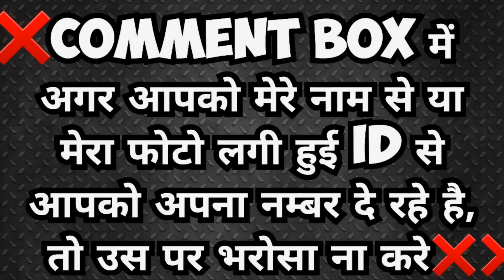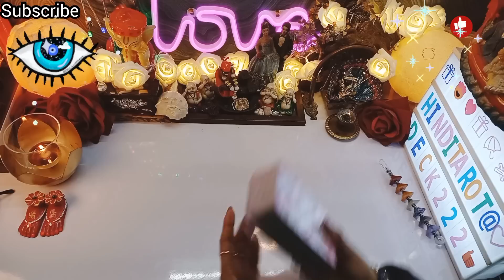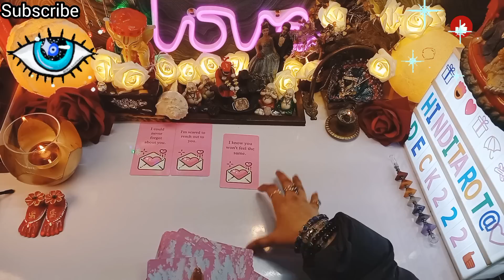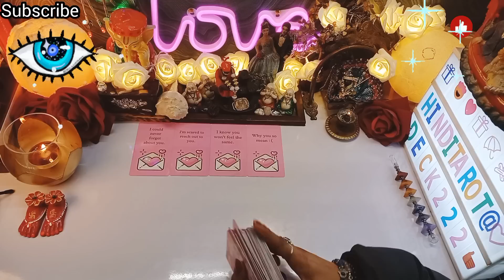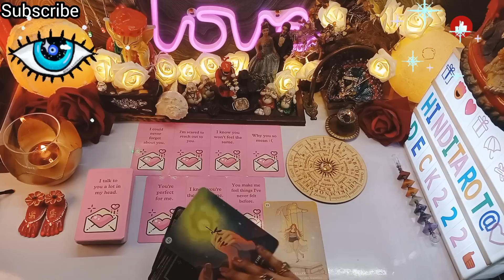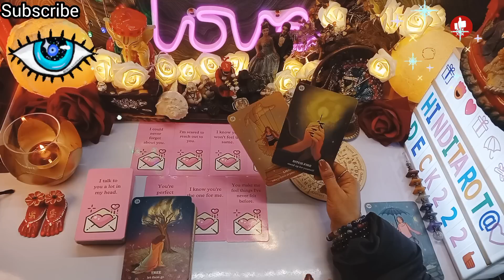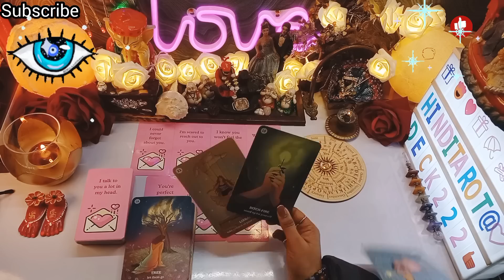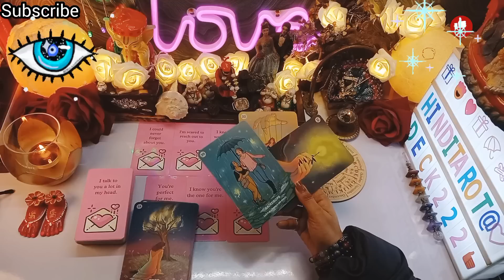UNKE MORNING THOUGHT TAROT CARD READING IN HINDI TODAY TIMELESS🧿CANDLE WAX READING HINDI TAROT 222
आज सुबह उन्होंने आपको लेकर क्या सोचा🫢UNKE MORNING THOUGHT TAROT CARD READING IN HINDI CANDLE WAX READING HINDI TAROT 222